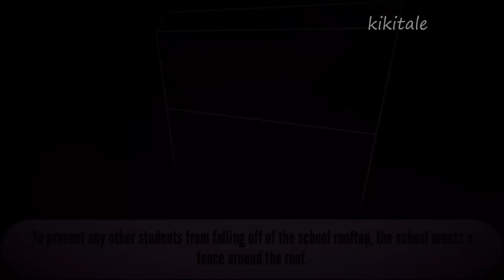Pushing everyone Challenge | Yandere Simulator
Sound effect : Music material